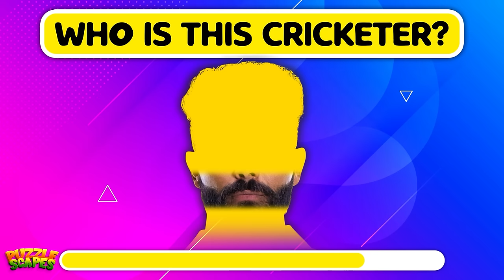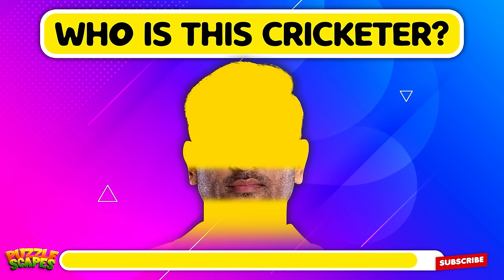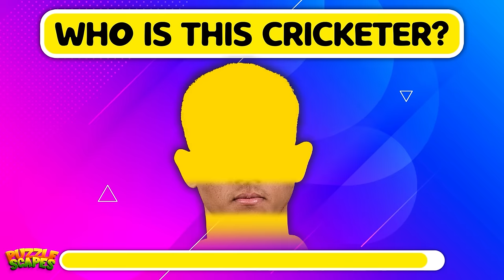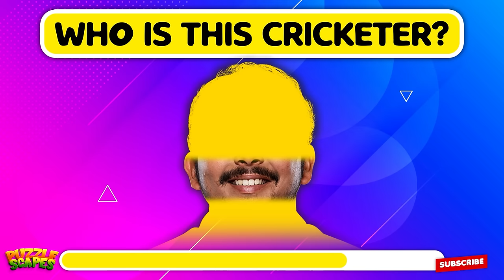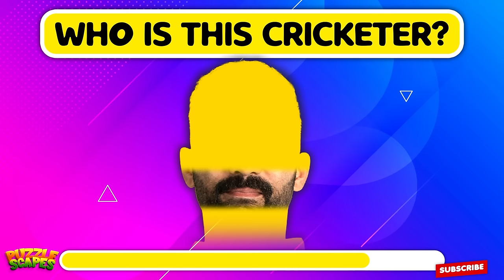Guess the Indian cricketers from their lips quiz | Cricket quiz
Hello Cricket fans! Can you guess the  Indian cricketers from their lips?

Test your cricket knowledge and see if you can identify the Indian cricketers just by seeing their lips! Do you think you have what it takes to guess cricket players in only 3 seconds? Let's play this fun and exciting cricket quiz! Share the video with your friends and family and challenge them too.

Related topics-

guess the cricketer by emoji
guess the cricketer name
guess the cricketer using hints
guess the cricketer by jersey number
guess the cricketer by their voice
guess the cricketer by hints
guess the cricketer challenge
guess the cricketer by their eyes
guess the cricketer name by emoji
guess the cricketer indian
guess the cricketer by voice
guess the cricketer by face
guess the cricketer by hairstyle
guess the cricketer name challenge
guess the player
guess the player football
guess the player by their transfers
guess the player cricket
guess the player by emoji
guess the player name
guess the player song
guess the player challenge
guess the player or get smacked
guess the player tom harris football
guess the player by their hair
guess the player shorts
guess the player or swim
guess the player by transfer